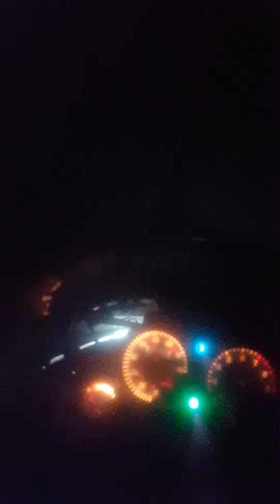Kit 110cc sur ma 50cc 4 temps !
Je vous montre bientôt la moto sur route et le moteur en parlant des modif que j'ai du faire et que je vais devoir encore faire !